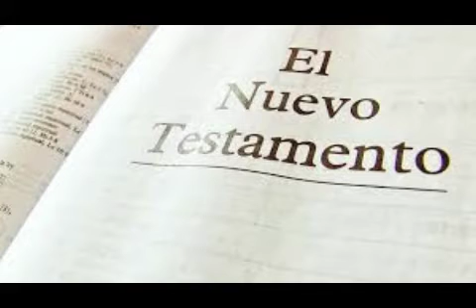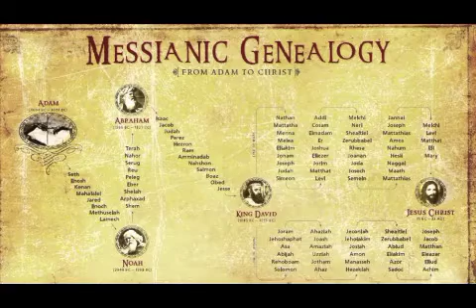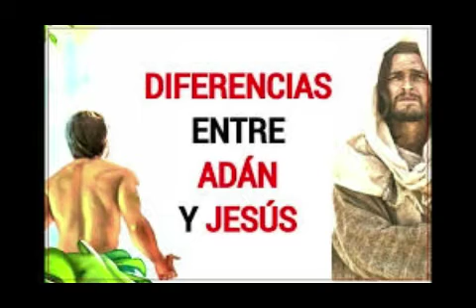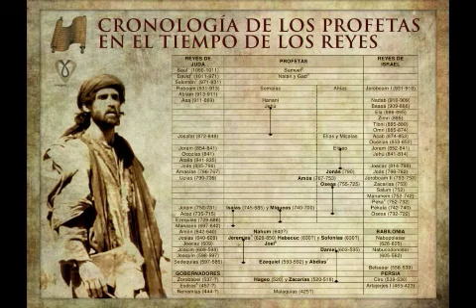TEMA: No. 349. ¿Jesús aparece como Ángel en el Antiguo Testamento?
Autor: Carlos Humberto Redondo para Rincón de Apologética Católica.*
La persona de Jesucristo es la segunda persona de la Santísima Trinidad, el Hijo o la Palabra del Padre, quien “se encarnó de la Santísima Virgen por obra del Espíritu Santo y se hizo hombre”. Tales misterios, aunque ya habían anunciados en el Antiguo Testamento, fueron revelados en su totalidad en el Nuevo y desarrollados con claridad en la Tradición Cristiana y la Teología.
*Hay quienes enseñan que Jesús no es Dios, sino la encarnación de un arcángel.* Esta enseñanza ha surgido, como muchas otras, de la interpretación errada de ciertos textos bíblicos sacados fuera de contexto y se remonta a los primeros siglos de la Iglesia. Esta posición errada pasa por alto numerosos textos de las Escrituras que la contradicen claramente.
_Los ángeles de la Biblia aparecen generalmente en el rol de mensajeros de Dios para la humanidad._ Son los instrumentos con los que comunica su voluntad a los hombres, y en la visión de Jacob se les describe ascendiendo y descendiendo la escalera que se extiende desde la tierra al cielo, mientras que el Padre Eterno contempla al caminante de abajo. Fue un ángel quien encontró a Agar en el desierto (Gén. 16); unos ángeles sacaron a Lot de Sodoma; fue un ángel quien le anunció a Gedeón que salvaría a su pueblo; un ángel anuncia el nacimiento de Sansón (Jueces 13), y el ángel Gabriel instruye a Daniel (Dan. 8,16), aunque no se le llama ángel en ninguno de estos pasajes, sino "el hombre Gabriel" (9,21).
Este mismo espíritu celestial anunció el nacimiento de San Juan Bautista y la Encarnación del Redentor, mientras que la tradición le atribuye también el mensaje a los pastores (Lucas 2,9), y la misión más gloriosa de todas, la de fortalecer al Rey de los Ángeles en su agonía (Lc. 22,43). Estas apariciones de ángeles generalmente duran sólo el tiempo requerido para dar el mensaje, pero frecuentemente su misión se prolonga, y se les representa como los guardianes constituidos de las naciones en alguna crisis particular, por ejemplo, durante el Éxodo (Éxodo 14,19; Baruc 6,6).
Las referencias a la genealogía humana del Mesías son numerosas en el Antiguo Testamento.
Pero Cristo está presente, de modo particular, en la historia del pueblo de Israel, el pueblo de la Alianza. Esta historia se caracteriza específicamente por la espera de un Mesías, un rey ideal, consagrado por Dios, que realizaría plenamente las promesas del Señor. A medida que esta orientación se iba delineando, Cristo revelaba progresivamente su rostro de Mesías prometido y esperado, permitiendo vislumbrar también rasgos de agudo sufrimiento sobre el telón de fondo de una muerte violenta (cf. Is 53, 8). De hecho, el cumplimiento histórico de las profecías, con el escándalo de la cruz, puso radicalmente en crisis cierta imagen mesiánica, consolidada en una parte del pueblo judío, que esperaba un liberador más bien político, que les traería la autonomía nacional y el bienestar material. (Audiencia General San Juan Pablo II, 3 de diciembre de 1997 No. 2)
*Aquí están algunas prefiguras encontradas en el antiguo testamento:*
*Adán:* Es la primera figura del Salvador prometido. Prefigura al Mesías por semejanza y por contraste. Por contraste, Adán es el padre de todos los hombres según la carne; Jesús es el padre de todos los hombres según el espíritu.
*Henoc:* El Mesías es también prefigurado por el Patriarca Henoc, que Dios llevó vivo al cielo: Henoc fue llevado vivo al cielo: Jesús, después de su resurrección, subió al cielo por su propia virtud, los santos Padres aplican a Henoc y a Elías estas palabras del Apocalipsis: “Daré a mis dos testigos e poder de profetizar… la bestia que sube del abismo les hará la guerra, los vencerá y los matará; … sus cuerpos permanecerán tres días y medio sin sepultura… pero después Dios soplará sobre ellos un espíritu de vida… y subirán al cielo en una nube, a la vista de sus enemigos (Ap. 2,3 y ss).
*Abrahán:* Dice la escritura, “estaba cargado de años (tenía cien) cuando engendró a Isaac; Jesús es llamado por Daniel “el Anciano de los días” (Dan. VII.9)”.
*Melquisedec:* San Pablo, en persona, nos muestra en Melquisedec la figura de Jesucristo (Hebr 7, 2-3) “No se conoce ni a su padre ni a su madre, ni su genealogía, ni el comienzo ni el fin de su vida “; Jesucristo no tiene padre sobre la tierra ni madre en el cielo; no tiene comienzo y no tendrá fin. Melquis